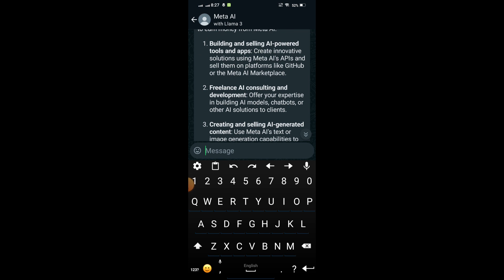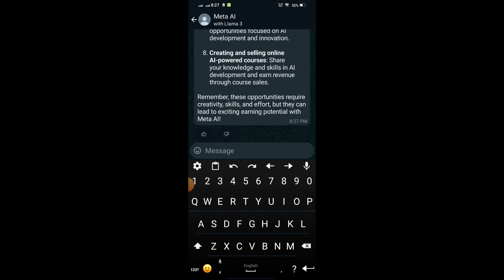How to use Meta Ai on Watsapp | Meta ai kaisy use karain | Earn From Meta Ai